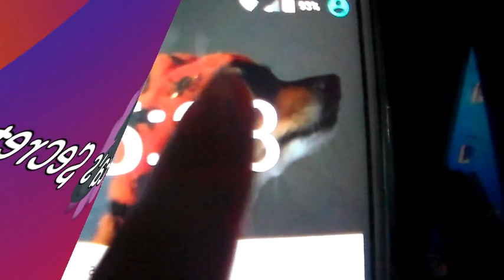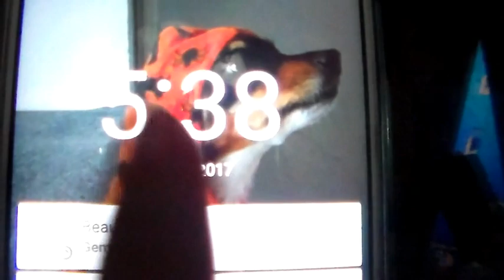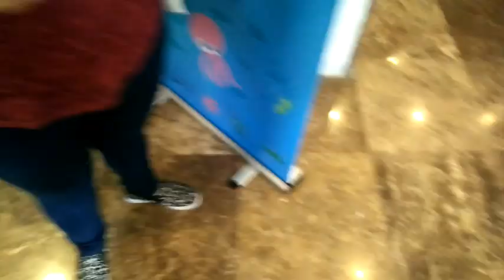VLOG | Nos vamos al BeautyFever Sevilla2017 + Polémicas!!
VLOG | Señorassss y señoresss nos vamos a Sevilla, al evento de BeautyFever 2017..y ustedes venís conmigo!!
Y como no... hay polémicas!!
Espero que os guste y quedaros hasta el final!
{El audio durante el evento se escuchaba muy mal por la cantidad de ruido que había, espero que para otro año tenga una cámara con mejor micrófono, lo siento!}
·VÍDEOS:
·CARPETA:
·¿QUIERES SABER MÁS?